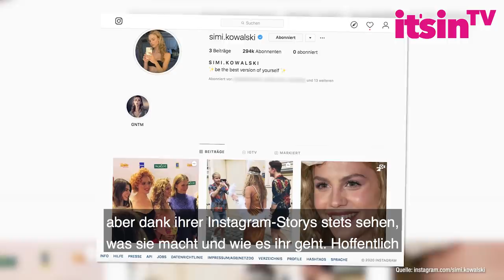GNTM-Simone: Jetzt spricht Papa Klum Klartext! | It's in TV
Simone Kowalski konnte die 14. Staffel "Germany’s next Topmodel" im Jahr 2019 für sich entscheiden, doch viel hört man nicht von der Siegerin der bekannten Model-Castingshow. Günther Klum, bei dessen Agentur ONEEins fab Simi unter Vertrag steht, meldete sich nun via "Bild" über die 22-Jährige zu Wort und sprach Klartext. Was er zu Simone sagt, erfahrt ihr bei uns.